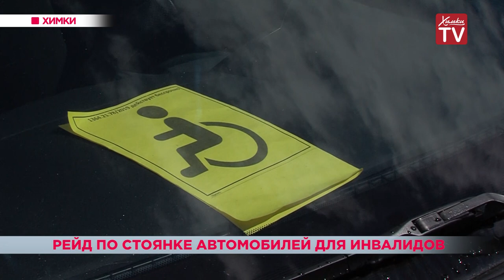Рейд по стоянке автомобилей для инвалидов. 04.07.19